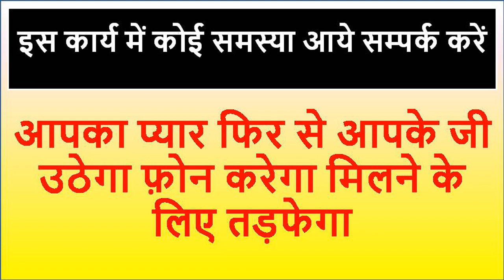बिना मंत्र आप किसी को भी मुँह के सामने वश में कर सकते हो यकीन करो